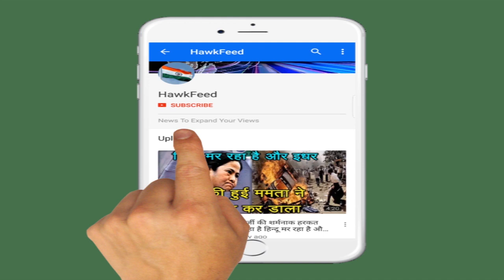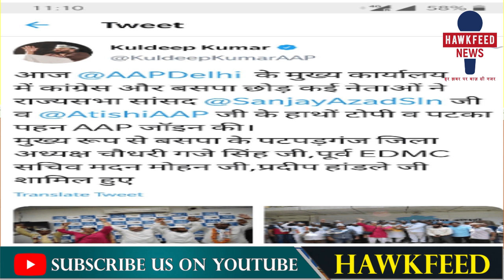कपिल गुर्जर पर ये क्या खुलासा आ गया ?